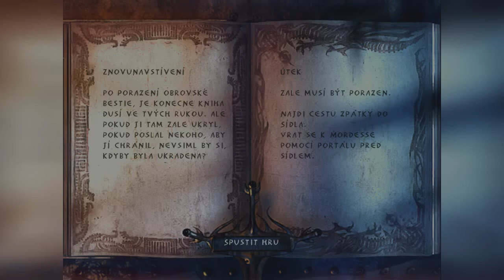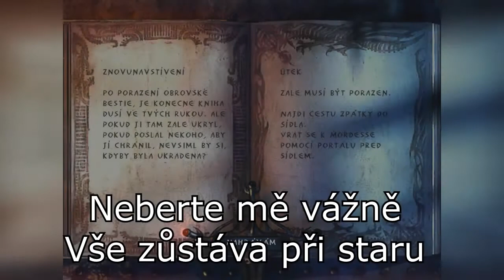Enclave #20 - Útěk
Opět se tak trochu vytočím a budu na vše nadávat
Rozhodně mě v některých částech neberte vážně
Názory, rady či kritiku můžete psát do komentářů

Michal

▬▬▬▬▬▬▬  Music ▬▬▬▬▬▬▬▬▬

Game music

▬▬▬▬▬▬▬ Camera ▬▬▬▬▬▬▬▬▬

Bandicam

▬▬▬▬▬▬  Hraná hra ▬▬▬▬▬▬▬▬▬